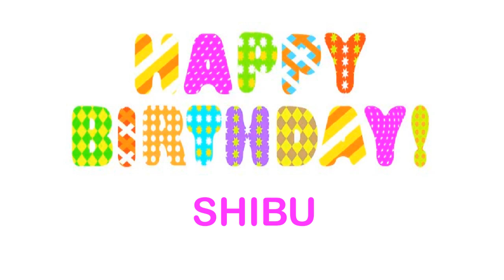Shibu Wishes & Mensajes - Happy Birthday